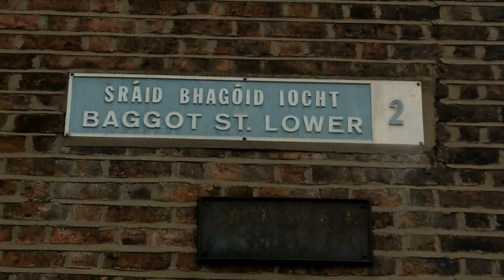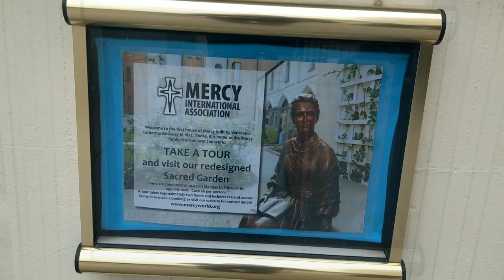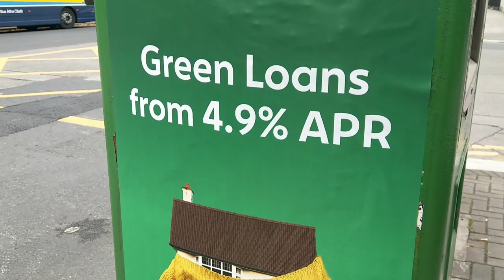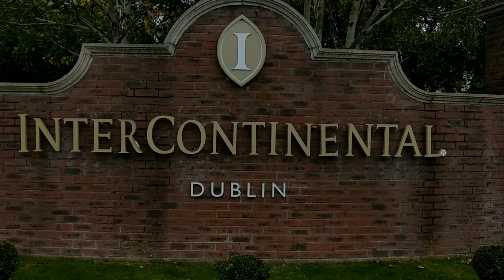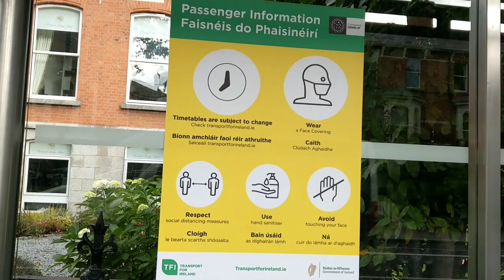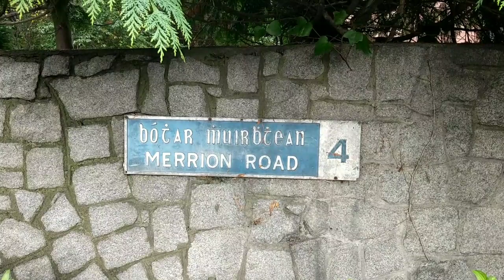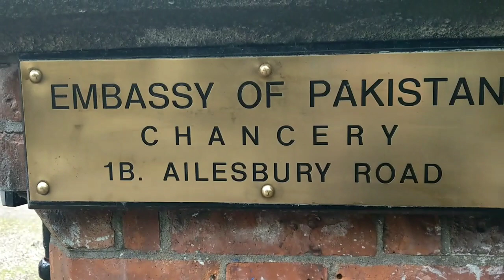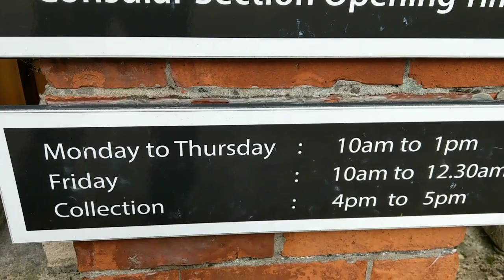Embassy of Pakistan Dublin Ireland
Embassy of Pakistan in Dublin Ireland
I'll guide u how easy u can go to Embassy of Pakistan in Dublin